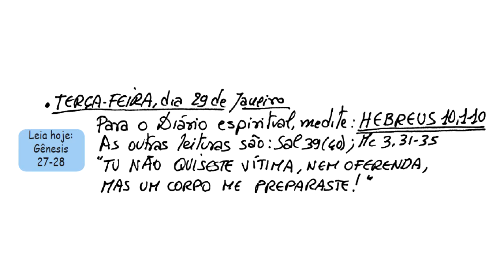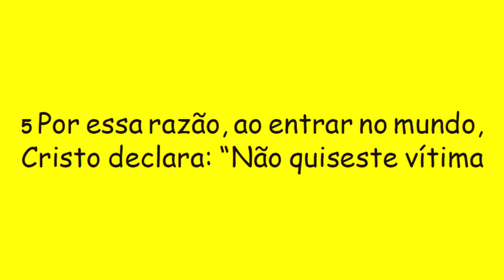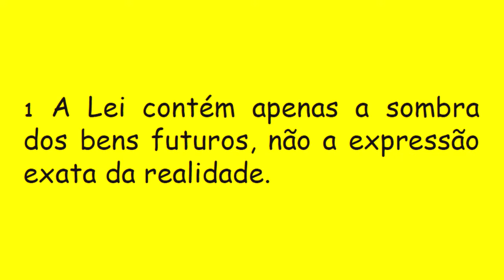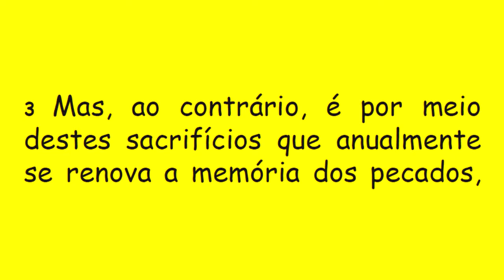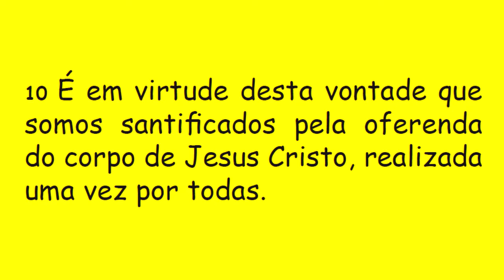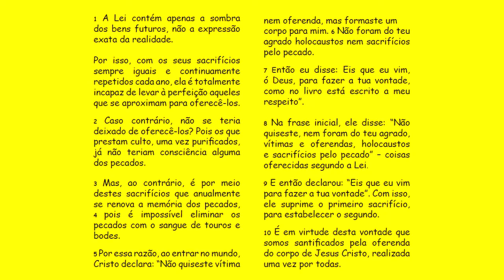DIÁRIO ESPIRITUAL MISSÃO BELÉM 29/01/2018 - Hb 10,1-10